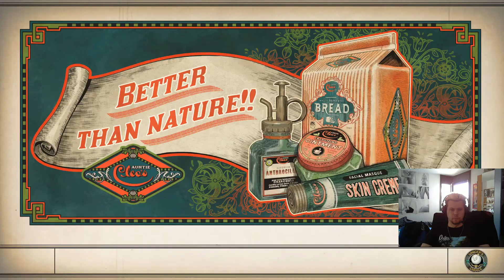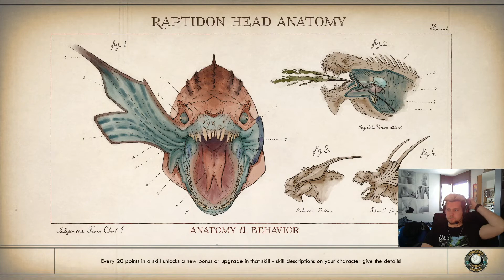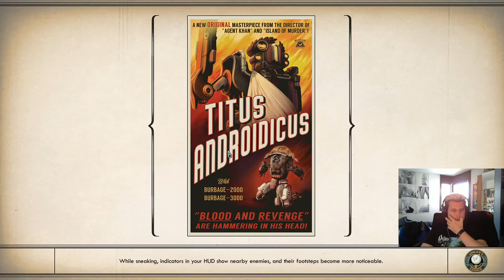THE OUTER WORLDS #9: Generator macht BZZZT, ganze Stadt dunkel! Warum? | deutsch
Sie erwachen auf einem verirrten Kolonistenschiff auf dem Weg zum Rand der Galaxie und finden sich mitten in einer gigantischen Verschwörung wieder, die zur Vernichtung der Halycon-Kolonie führen könnte.

Während Sie die äußersten Gebiete des Weltraums erkunden und auf viele nach Macht strebende Fraktionen treffen, entscheiden Sie über das Schicksal aller in Halcyon. In der Gleichung des Konzerns für die Kolonie stellen Sie die außerplanmäßige Variable dar.

null